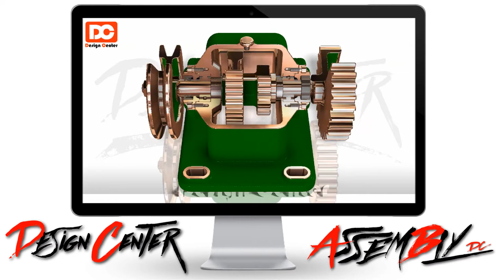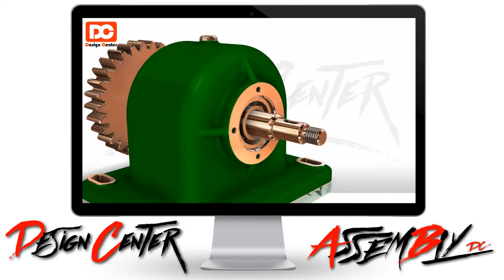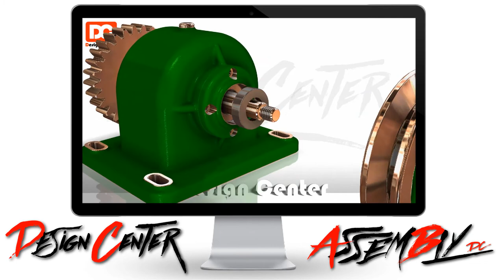일반기계기사 실기 0️⃣9️⃣ 『기어박스』 어셈블리 조립/구동